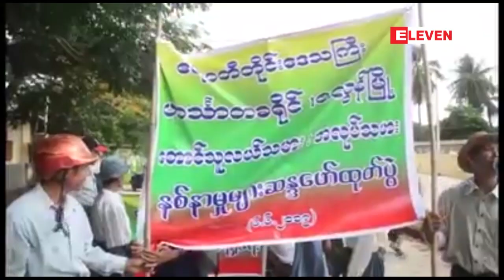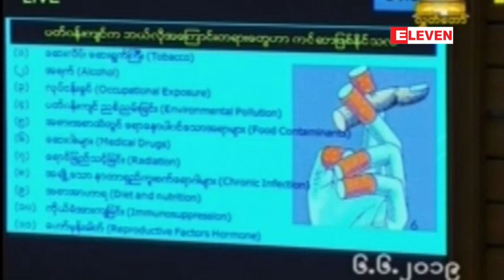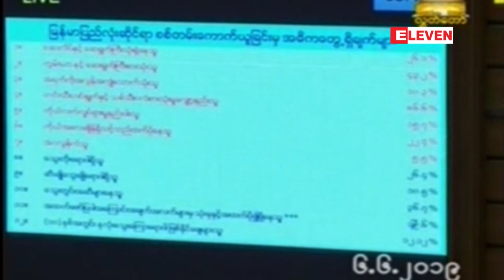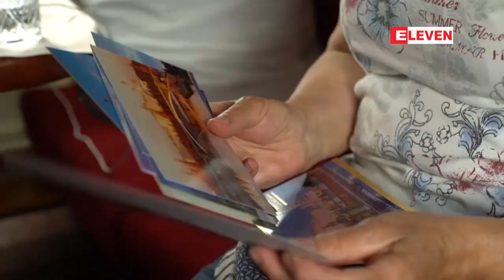ဇြန္လ ၆ရက္ေန႔ ညပိုင္း သတင္းအစီအစဥ္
■ ကင္ဆာျဖစ္ပြားႏိုင္သည့္ ကိစၥရပ္မ်ားကို ထိေရာက္စြာအသိပညာေပး တားဆီးကာကြယ္ေပးရန္အဆို ျပည္သူ႔လႊတ္ေတာ္ အတည္ျပဳ

■ ကခ်င္ျပည္နယ္ရွိ စစ္ေရွာင္ေနရပ္ျပန္ ေက်းရြာမ်ားအနက္  စာသင္ေက်ာင္းပထမဆံုးဖြင့္လွစ္သည့္ နန္ဆန္ယန္ ေက်းရြာအလယ္တန္းေက်ာင္းသို႕ ဆရာ/ဆရာမမ်ား စတင္ထြက္ခြာ

■ အာတိတ္ေဒသကို ျဖတ္သန္းခုတ္ေမာင္းမည္႔ ပထမဆံုးတိုးရစ္ရထား ရုရွားႏိုင္ငံတြင္ စမ္းသပ္ေျပးဆြဲ

■ ေမာ္ရင္ဟိုေ႐ြးခ်ယ္သည့္ ခ်န္ပီယံလိဂ္အေကာင္းဆုံးအသင္းတြင္ မက္ဆီပါဝင္ခဲ့ေသာ္လည္း စီေရာ္နယ္လ္ဒို ခ်န္လွပ္ခံရ

အစရွိတဲ့သတင္းေတြအျပင္ ျပည္တြင္းႏွင့္ႏိုင္ငံတကာသတင္းေတြ ပါဝင္ပါတယ္ ။